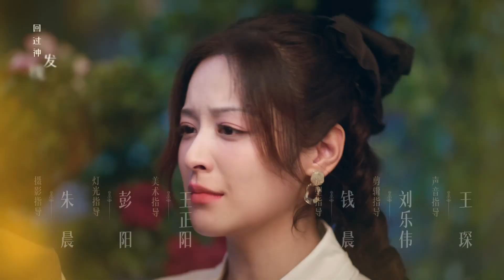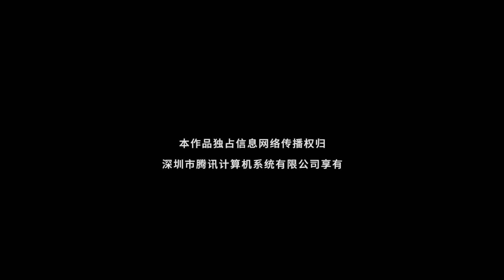【Capítulo 15】Atrapa tu Corazón | Catch Your Heart ❤️🥰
Sinopsis：
Para salvar su empresa y averiguar la causa de la muerte de su padre, la pobre muchacha Ouyang Yue le pidió a Qin Jifeng, que había estado tratando de acercarse a ella, que fuera su guardaespaldas, y poco a poco se enamoró de él. Poco a poco se alejó de su amor de la infancia y prometido Liang Jiahao. Justo cuando los dos estaban a punto de unir sus manos para luchar contra la oscuridad, se reveló la verdad y los dos se pusieron en lados opuestos. Poco a poco comenzó un triángulo amoroso desgarrador...